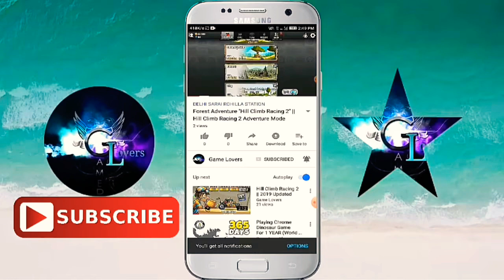Tekken 3 | JIN KAZAMA Fight - Playthought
​keep Follow
​        Keep Share
​                   Keep Comments
👇​LIKE  👉  COMMENTS 👈 SHARE